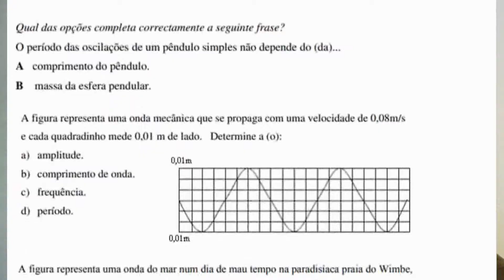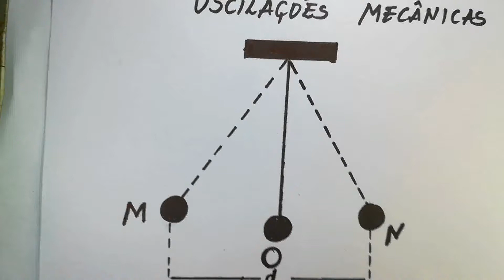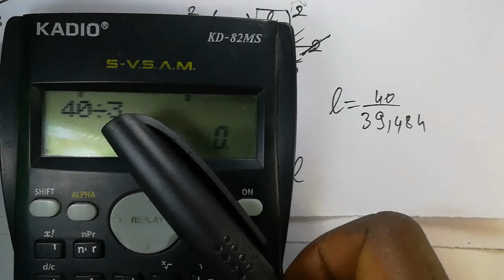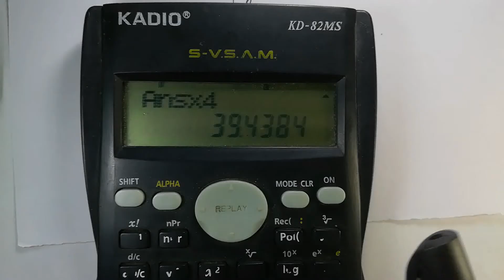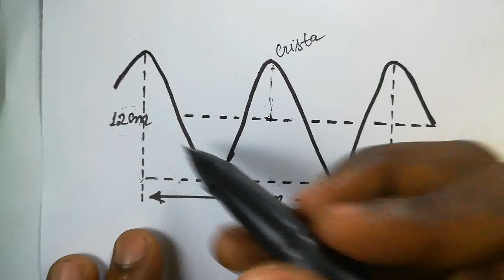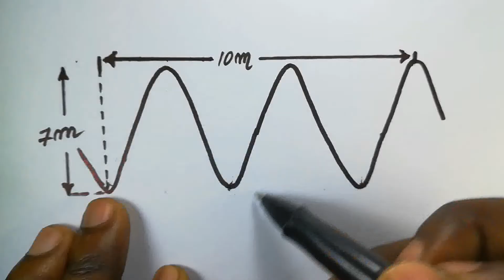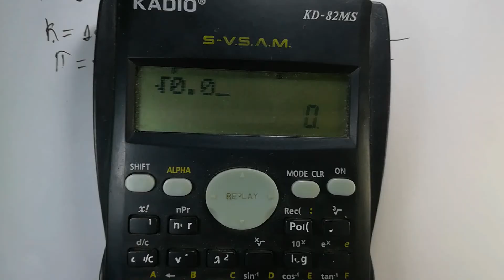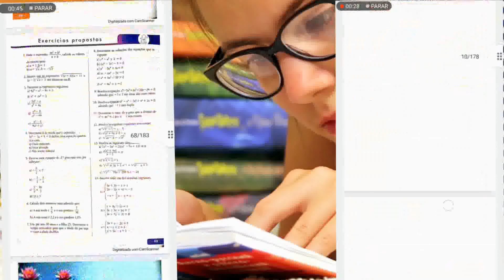Como Calcular período de onda, frequência, amplitude de onda, velocidade( ondas mecânicas 10 classe)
Então vamos la pessoal, vamos aprender sobre ondas mecânicas e oscila coes mecânicas, onde veremos calculo de período, frequência, amplitude de onda, velocidade de onda.

►Fique craque em Matemática para ETP assista todos os vídeos a sua vida não será mais a mesma, clica no link abaixo.

►CONTACTOS PARA APOIO PELO M-PESA